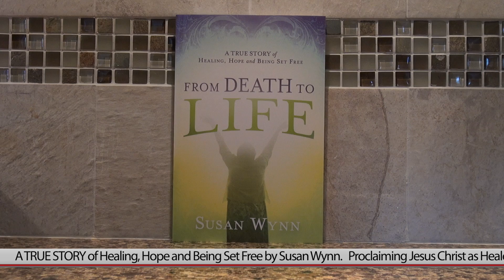Prophesying What Is Right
The Lord said to me, “Say what the false prophets say, and what My people say, and what I say. Use all of My Word.” When His servants say what He says, they prophesy what is right.

Why does the Lord want me use both the Old and the New Testaments? It is just as Paul, says to the Corinthian believers, and just as he instructs Timothy.